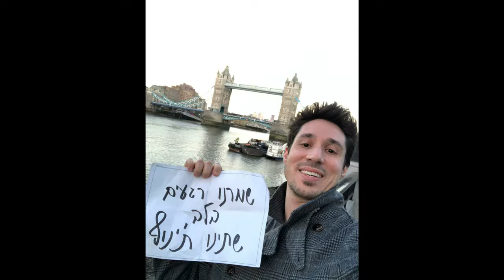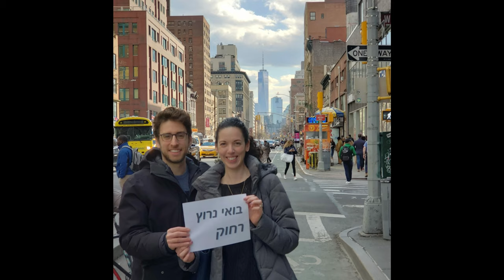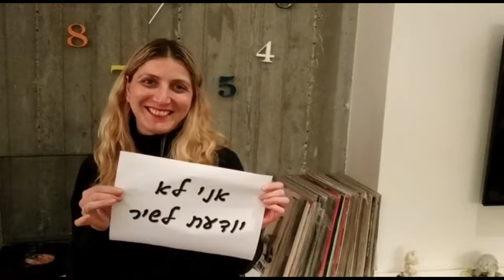Vic and Noa wedding - friends video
Friends Video - Noa & Vic Wedding